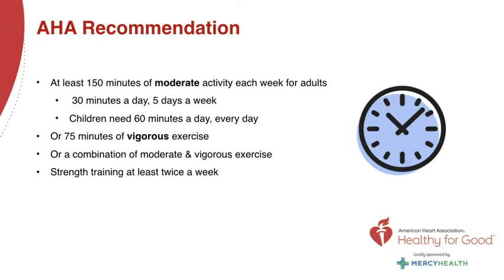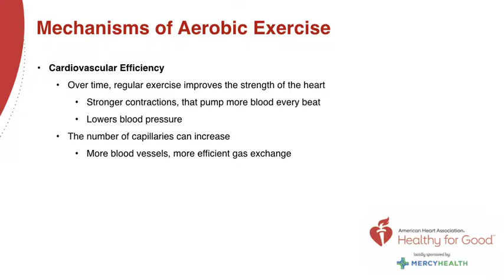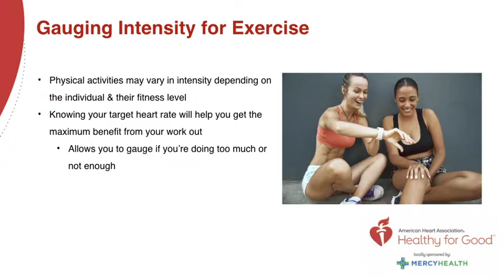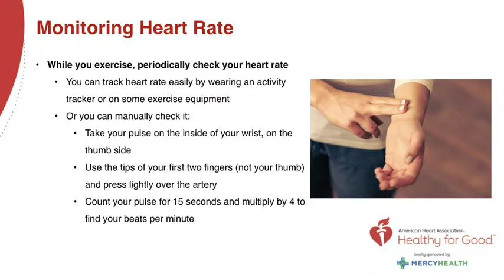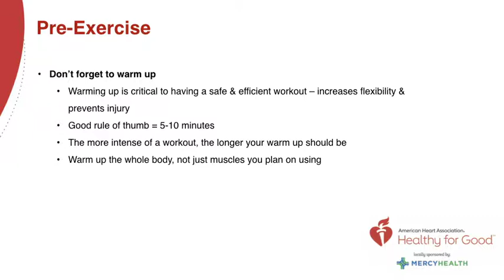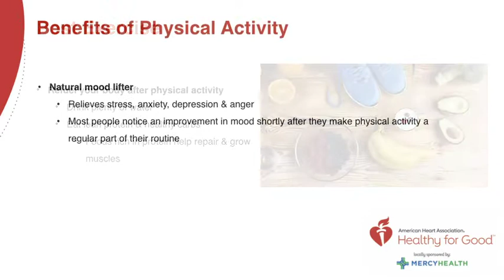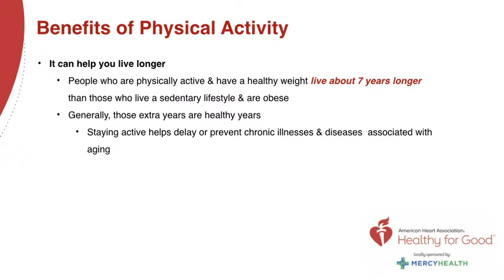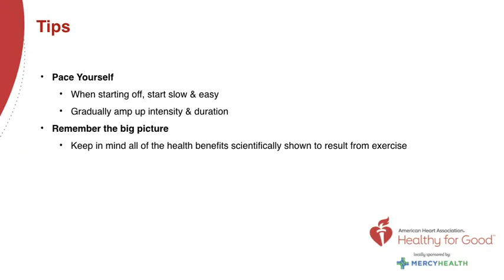American Heart Association Webinar: Physical Activity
Hosted by Dr. Michael Todd of Mercy Health. Overview of physical activity using American Heart Association science. This webinar is part of a four-part series for Mercy Health's Healthy For Good sponsorship of the American Heart Association in Ohio and Kentucky.